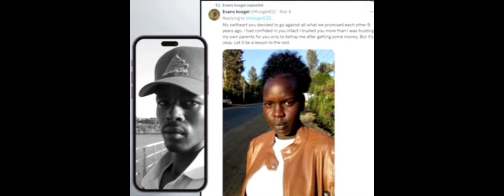Oscar Otieno: part 2 on Man killed his wife